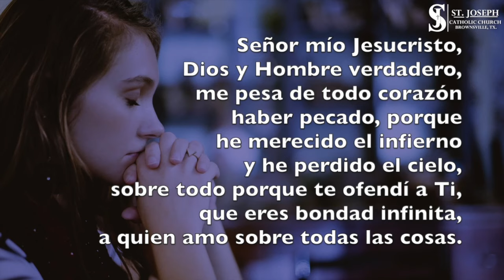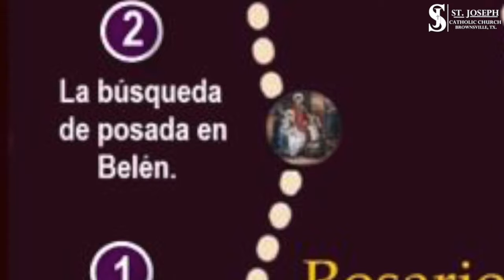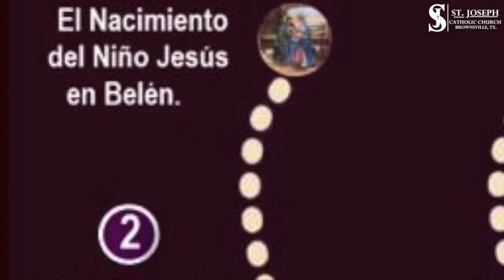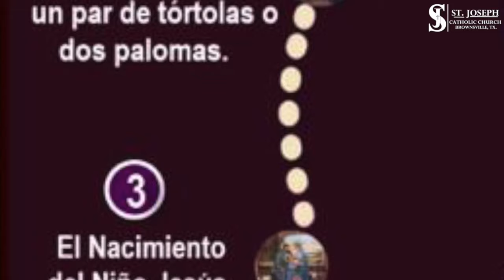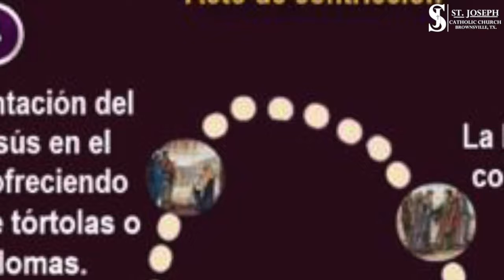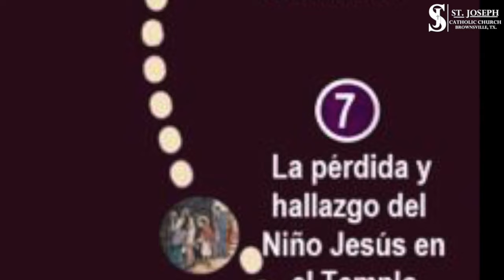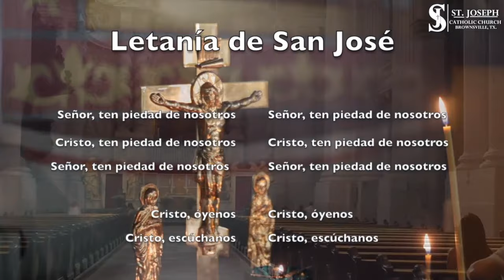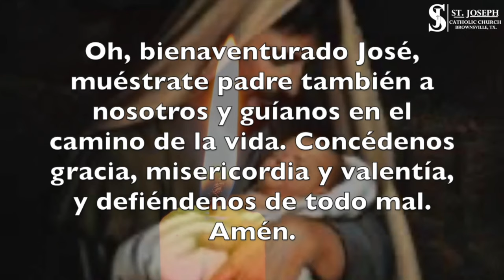Rosario a San José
Acto de Contrición: Señor mío Jesucristo, Dios y hombre verdadero, me pesa de todo corazón haber pecado, porque he merecido el infierno y he perdido el cielo, sobretodo porque te ofendí a Ti que eres bondad infinita a quien amo sobre todas las cosas. Propongo firmemente, con tu gracia, enmendarme y evitar las ocasiones de pecado, confesarme y cumplir la penitencia. Confío me perdonarás por tu infinita misericordia. Amén.

1er Misterio: El Anuncio del ángel de que lo concebido en María es obra del Espíritu Santo. 0:50
2do Misterio: La búsqueda de posada en Belén. 2:29
3er Misterio: El Nacimiento del Niño Jesús en Belén 4:07
4to Misterio: La Presentación del Niño Jesús en el Templo, ofreciendo un par de tórtolas o dos palomas. 5:44
5to Misterio: La Huida a Egipto con Jesús y con María. 7:25
6to: Misterio: El Regreso de la Sagrada Familia a Nazaret. 9:03
7o: Misterio: La pérdida y hallazgo del Niño Jesús en el Templo 10:40
8o: Misterio: La gloriosa muerte de San José en brazos de Jesús y de María. 12:17

Rezar 7 veces entre cada misterio:
V/. San José custodio de los Sagrados Corazones de Jesús y de María
R/. Inflama mi corazón para que en él solo reine Jesús como reinó en Tu Santo corazón.
En vez de Gloria:
V/. Jesús, José y María.
R/. Les doy el corazón y el alma mía.

Al final del Rosario, rezar 3 veces:
V/. San José, patrono de los devotos de los Sagrados Corazones de Jesús y de María.
R/. Ruega por nosotros.

Letanía de San José 14:22
V/. Le estableció señor de su casa.
R/. Y jefe de toda su hacienda.

Oración:
Salve, custodio del Redentor y esposo de la Virgen María. A ti Dios confió a su Hijo, en ti María depositó su confianza, contigo Cristo de forjó como hombre. Oh bienaventurado José, muéstrate padre también a nosotros y guíanos en el camino de la vida. Concédenos gracia, misericordia y valentía, y defiéndenos de todo mal. Amén.